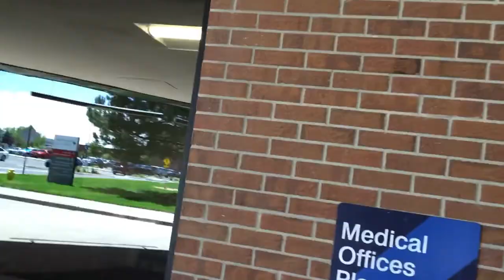Horton automatic door at centennial hospital in centennial Colorado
Please be respectful to me in the comments section Hortonautomatics Horton automatic door